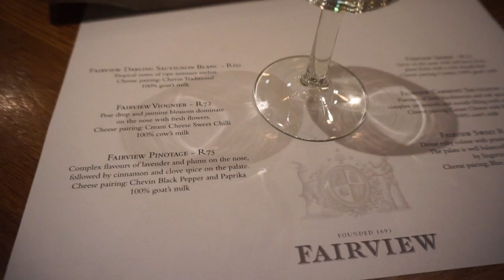CAPE TOWN FUN: WINE FARMS, KIRSTENBOSCH SUNSET CONCERT - AFRICA VLOG PART 12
The last vlog in this Africa vlog series! After 2 months of traveling my grand African adventure finished off back in the Mother City. I said goodbye to my G Adventures tour group and embarked on more adventures in the Mother City.
 I visited several wine farms in Paarl, took in the horse races at the J&B Met, went to a sunday concert at Kirstenbosch National Botanical Gardens and overall had a lot of fun!

Thank you so much for watching my vlog series, and if you haven't checked out the other parts in this series see the links below or at the end of the video!

XO
Kyra Mioso

kyramioso29